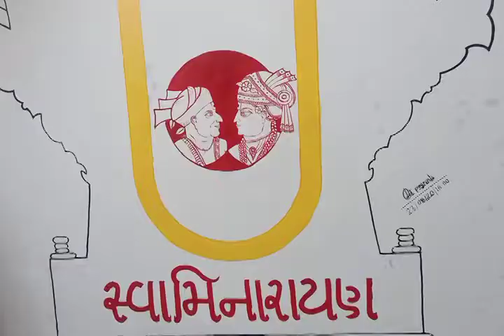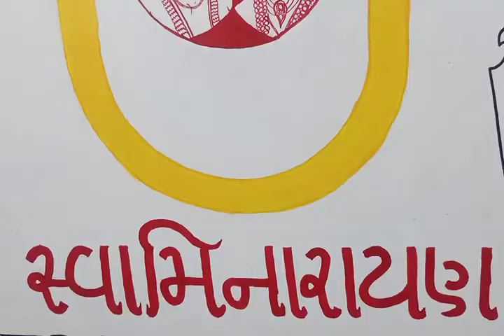Aksharderi wall painting... with Swaminarayan Dhun...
🙏The divine wall painting of Aksharpurushotaam maharaj.🙏